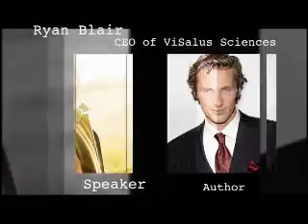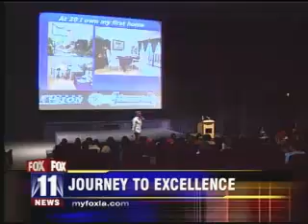CNBC - Meet Ryan Blair, ViSalus CEO & Chief Executive Officer.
Ryan Blair joined forces with ViSalus Sciences in March 2005, bringing a decade of entrepreneurial expertise and business leadership to the table. Blair has created a total of six enterprises over his career, starting with computer support firm 24/7 Tech, which he established in 1998 at the age of 19. Leading the way to pioneering the wireless broadband industry with his second start-up SkyPipeline, Blair oversaw the merger between SkyPipeline and NextWeb in 2004 in a $25 million transaction.

Download "FREE Shopping Sherlock App" to find "The Best Deals" and "Coupons" in seconds! Save time and money!